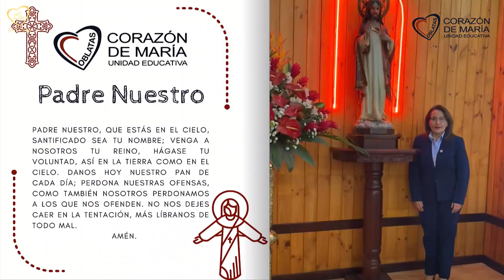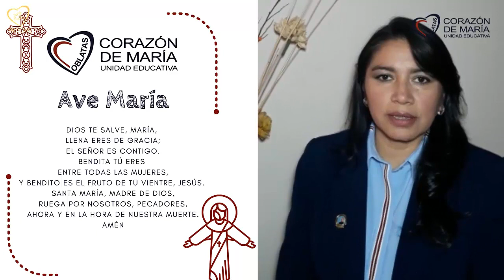MES DEL SAGRADO CORAZÓN DE JESÚS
Los estudiantes de la Unidad Educativa Particular "Corazón de María" eleven su oración al Sagrado Corazón de Jesús, Patrono del Ecuador.